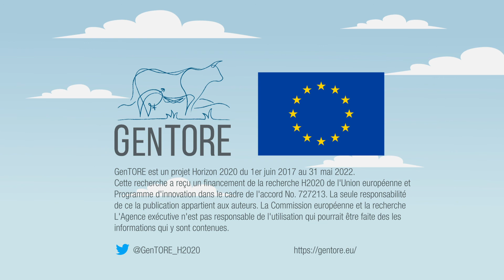GenTORE en Français - Phénotypage de précision pour une agriculture animale efficace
Grâce à GenTORE, les agriculteurs vont pouvoir identifier les meilleures vaches de leur élevage, celles avec le bon équilibre entre efficience et résilience.

Voici une animation pour en savoir plus sur le projet.